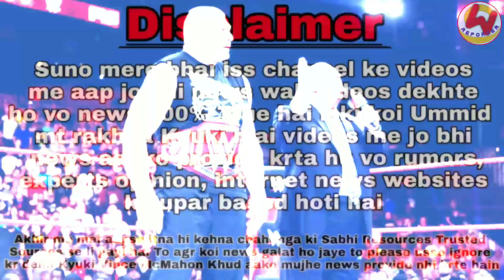Brock Leaving WWE After...... || Roman Reigns & Bobby Fight || Braun Steel Cage Match Extreme Rules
Aaj Ki Is Video Me Hum Baat Krenge :-
1. RAW Preview 9/07/18
2. Brock Lesnar WWE Contract Update After Brock Lensar's UFC 226 Return
3. Braun Strowman VS Kevin Owens Steel Cage Match Extreme Rules 2018

Wrestle Reporter
- Reporter Prince